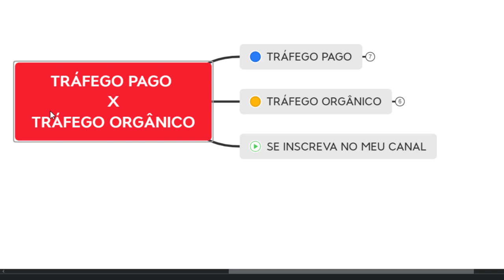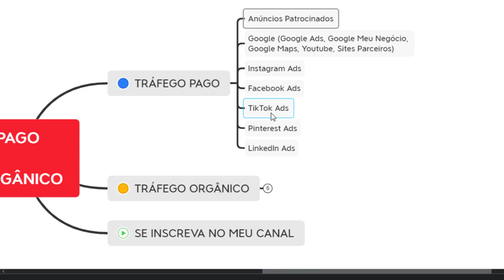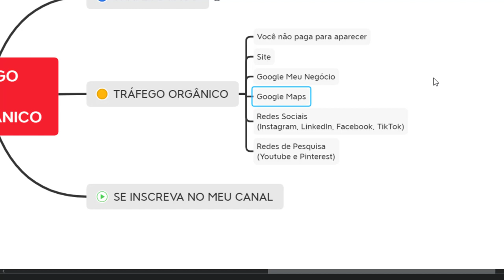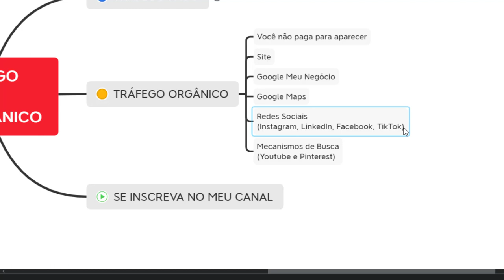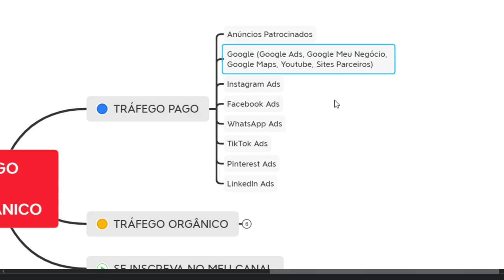QUAL A DIFERENÇA DE TRÁFEGO PAGO E TRÁFEGO ORGÂNICO | GUILHERME ENCINAS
Qual a diferença entre tráfego pago e tráfego orgânico? Eu preciso fazer os dois? Um é melhor que o outro?

Tráfego Pago vale à pena?
Tráfego Orgânico vale à pena?

Neste vídeo vou tirar todas as suas dúvidas sobre os dois temas.

✷ TRÁFEGO PAGO
- Google (Google Ads, Google Meu Negócio, Youtube, Sites Parceiros)
- Instagram Ads
- Facebook Ads
- WhatsApp Ads
- TikTok Ads
- Pinterest Ads
- LinkedIn Ads

✷ TRÁFEGO ORGÂNICO
Conteúdo gratuito, você não investe nada para aparecer ou divulgar.
- Google Meu Negócio
- Site